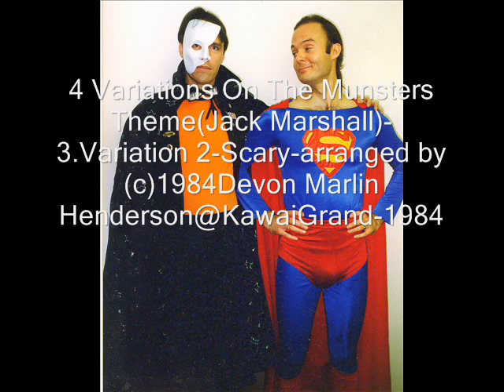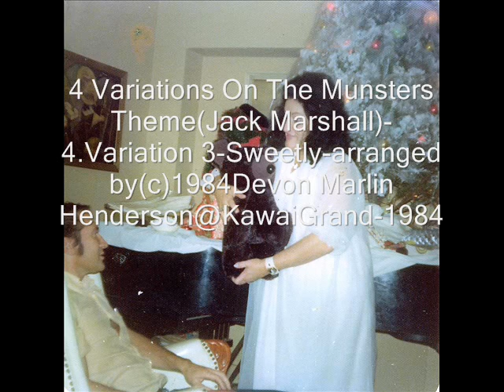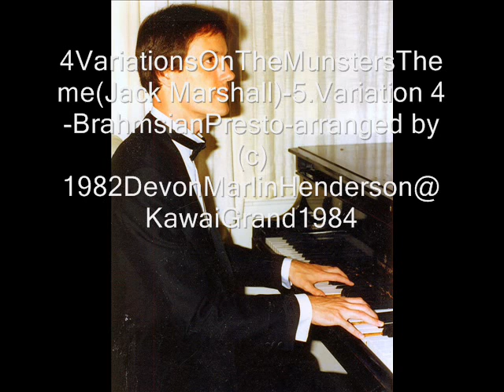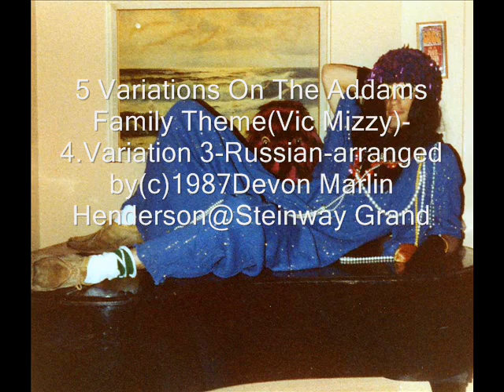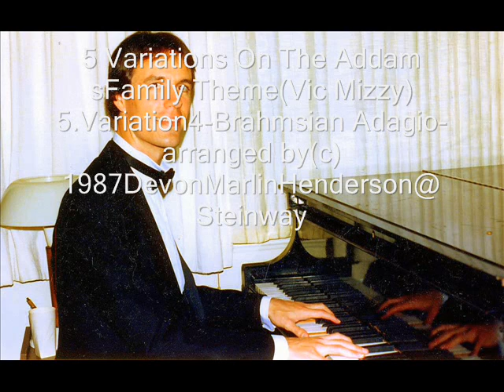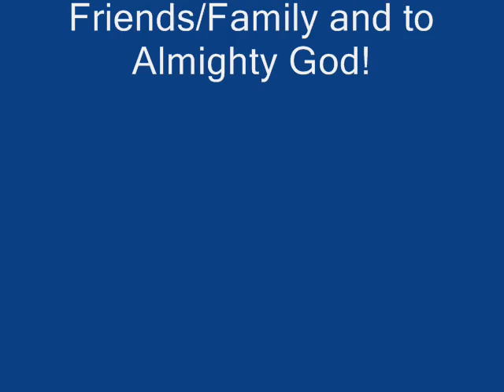Munsters&AddamsFamilyVariations-Arranged(c)1984&87DevonMarlinHenderson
4 Variations On The Munsters Theme(by Jack Marshall)arranged by(c)1982 Devon Marlin Henderson-1.Theme/2.Variation 1-Flowing/-3.Variation 2-Scary/4.Variation 3-Sweetly & 5.Variation 4-Brahmsian Presto.devon@Baldwin/Kawai Grand Pianos-1989 & 1984"live"Church Silent Auction&Musicale.                                           5 Variations On The Addams Family Theme(by Vic Mizzy)arranged by(c)1986 Devon Marlin Henderson-1.Theme/2.Variation 1-two-Part Inventionings/3.Variation 2-Bumble Bees/4.Variation 3-Russian/5.Variation 4-Brahmsian Adagio & 6.Variation 5-Irish Finale.devon@Steinway Grand piano-1987.Cassette tape masters to Cd-2000-devon-engineer and to Mp3s for SlideShowVideo(c)2019 Devon Marlin Henderson